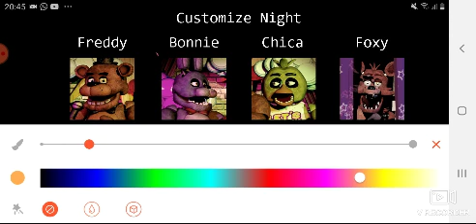How to summon golden Freddy at Five Night At Freddy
ok do what i do